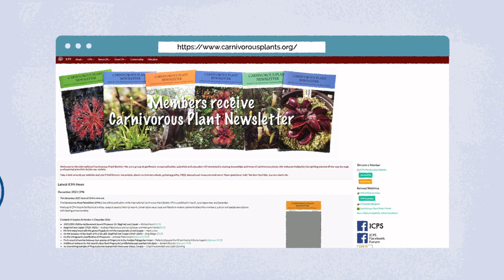Breeding Sarracenia ICPS Roundtable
Learn how to breed Sarracenia with Matt Soper (Hampshire Carnivorous Plants), Jeff Dallas (Sarracenia Northwest), Jerry Addington (Courting Frogs), Carson Trexler (American Pitcher Plant) and Manny Herrera!

To support the ICPS education and conservation initiatives check out the cool merchandise including t-shirts, mugs, and tote bags

0:00-6:03:02 ICPS Introduction and roundtable panelist introduction
2:08 –21:29 Cultivars and how they choose the parents
21:30- 33:15 What is the breeding potential of Sarracenia purpurea ssp. venosa var. montana?
33:16-37:10 How to keep records of the Sarracenia parents/lineage
37:11-47:26 How to get full Sarracenia seed pods
47:27- 58:16 How do you determine which Sarracenia seedlings to keep and which to cull
58:17-1:07:55 Marketability of Sarracenia seedlings – when to reveal your creation
1:07:56-1:14:24 How far can you push inbreeding or line breeding in Sarracenia?
1:14:25-1:19:14 Resources / cites for comprehensive list of Sarracenia species, varieties and subspecies
1:19:15 – 1:20:46 Conclusion